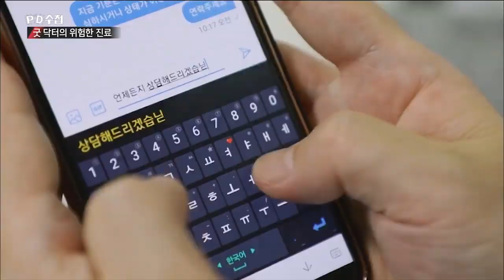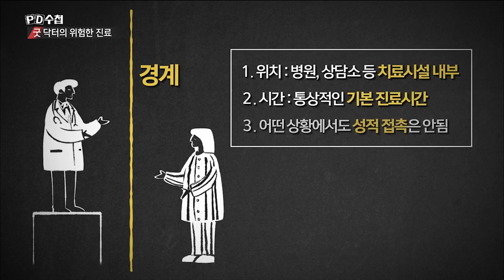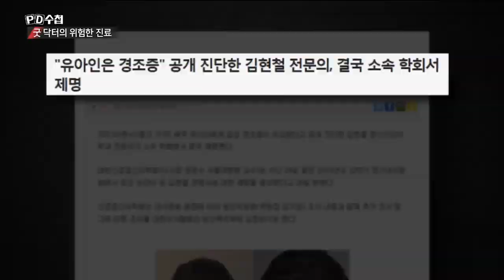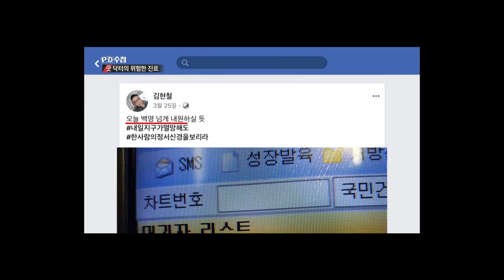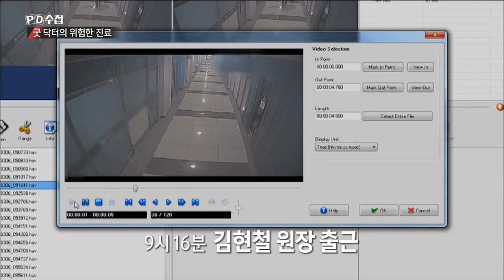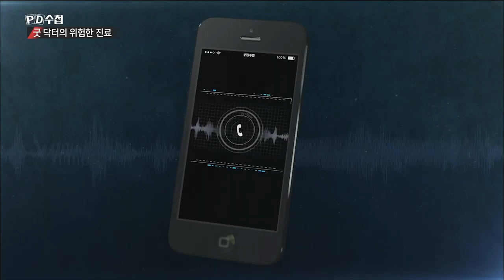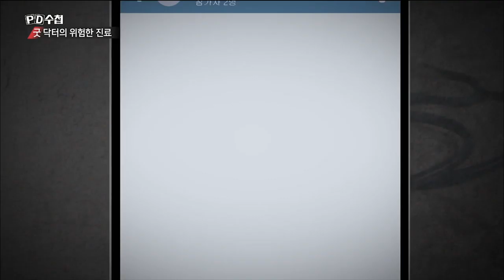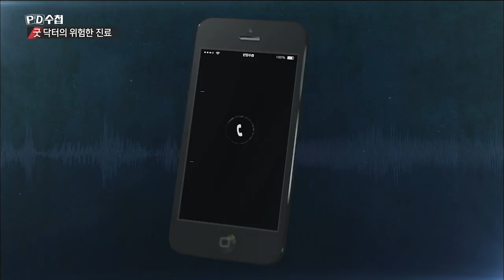[PD수첩X그것은알기싫다]PD수첩 리와인드_ 굿 닥터의 위험한 진료